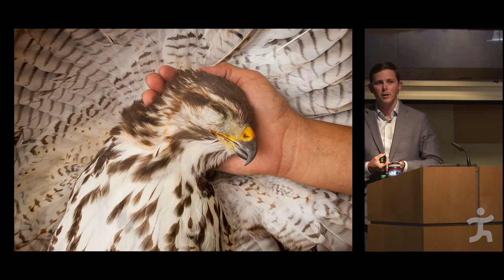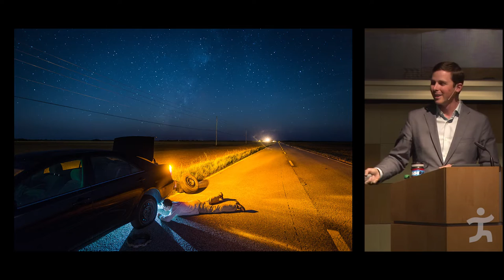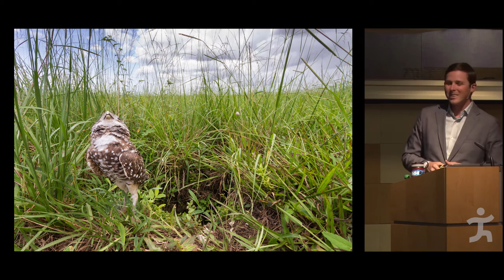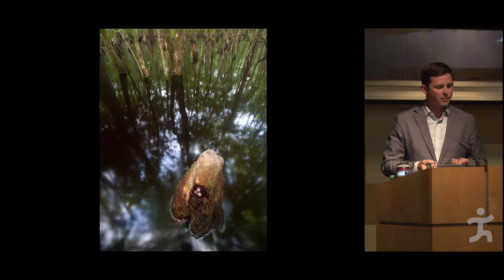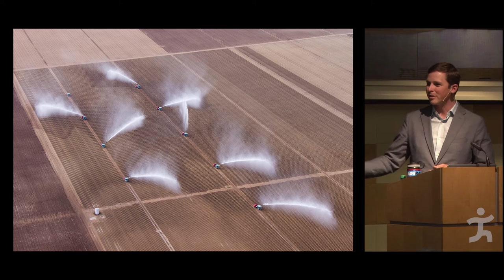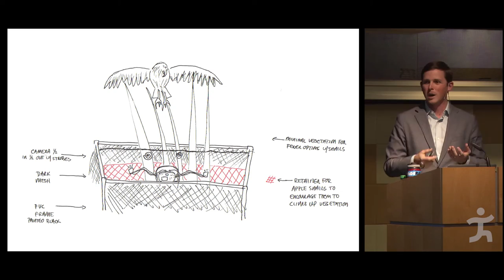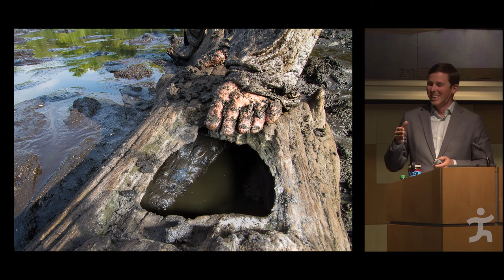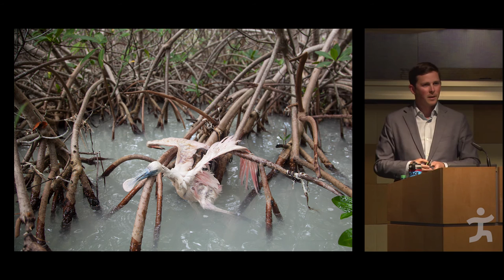Mac Stone - A Journey Through America’s Everglades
For centuries, people have viewed swamps and wetlands as obstacles to avoid. But for photographer Mac Stone, who documents the stories of wildlife in Florida's Everglades, the swamp isn't a hindrance — it's a national treasure. Through his stunning photographs, Stone shines a new light on a neglected, ancient and important wilderness. His message: get out and experience it for yourself. "Just do it — put your feet in the water," he says. "The swamp will change you, I promise."

Mac Stone is a conservation photographer from Gainesville, Florida. Growing up exploring the springs, swamps, and hammocks of North Central Florida, he developed a passion for photography at a young age.

Over the years his camera has carried him to some of the most remote and imperiled areas this side of the globe. For six months, Stone lived in Ecuador during the presidential overthrow of 2005 and worked with Wildlife Conservation Society biologists in the Amazon rainforest. Soon after, he moved to Honduras and lived in a small village along the Cangrejal River. For two years he taught photography to underprivileged youth as a way to raise environmental awareness in the region. Some of the students have gone on to win international acclaim and start up their own eco-tourism businesses. Through photography, Stone strives to start new conversations and expose the dynamic relationship between mankind and the natural world.

Currently, his work focuses on America's swamps in an attempt to change public opinion towards our country’s wetlands. After spending five years living and working in the Everglades watershed, he released a 304-page coffee table book about the heralded River of Grass. Everglades: America's Wetland, published by University Press of Florida in October of 2014 has won a silver medal with the Florida Book Awards and is now in its second printing.

When he is not photographing the bottomlands and backwoods of the southeastern US, Stone is a TED speaker, a product tester for Columbia Sportswear, a Google Trekker, winner of the Save Our Seas Foundation Marine Conservation Photography Grant, official photographer for Savage Race, a fellow of the International League of Conservation Photographers and the Executive Director of Naturaland Trust.